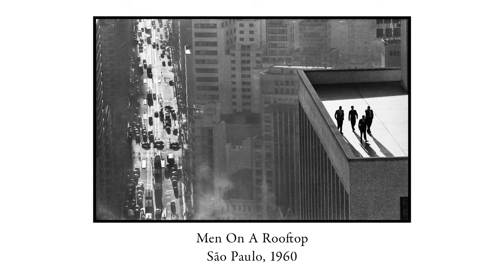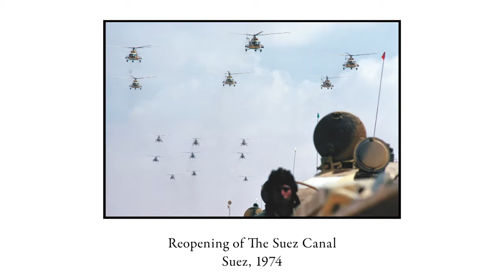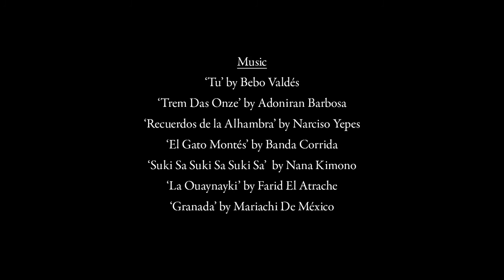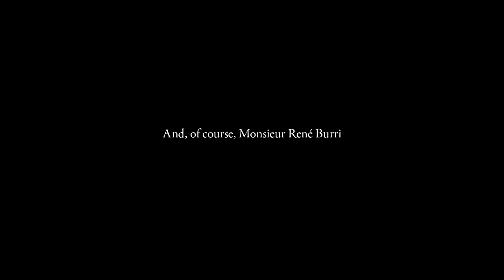Six Photographs: René Burri HD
Iconic Swiss photographer takes us on a journey through six images from his archive, photographing figures like Che Guevara chain-smoking in his office in 1963, Pablo Picasso in Cannes in 1957 and American G.I.s being entertained in a brothel in Seoul in 1961.
Burri also recalls his iconic 1960 São Paulo photograph 'Men on a Rooftop, 1960', shooting the San Cristobal Stables in Mexico city in 1976 and the reopening of the Suez Canal in 1974, explaining why modern techniques like photoshopping are getting in the way of our pursuit for the truth.
Credits:
Directed by Anthony Austin
Interview by Matt Willey
Produced by Helena Reis
Lighting by Genki McClure
Camera Assistance by Patrick Larder
Sound by Daniel Brosnan
Make up by Ezana Ove